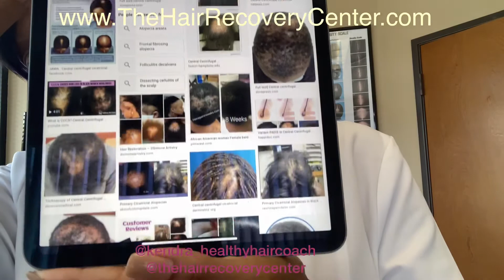CCCA 😞 - Arlington Trichologist Can HELP!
Ladies this is the #1 type of hairloss among African American Women!! PLEASE LISTEN!!!